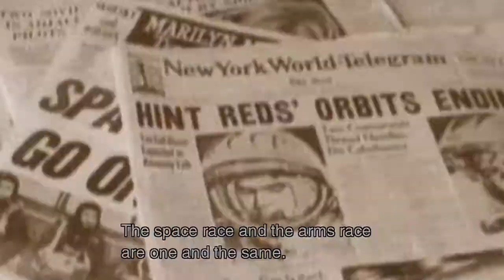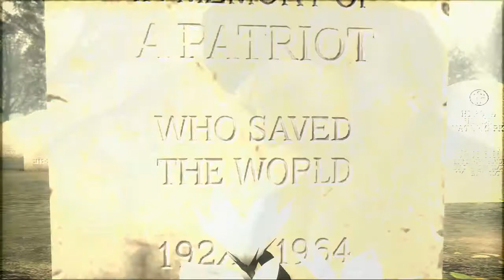Youtube poop: Volgin's gay club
It's short bc idk what else to add